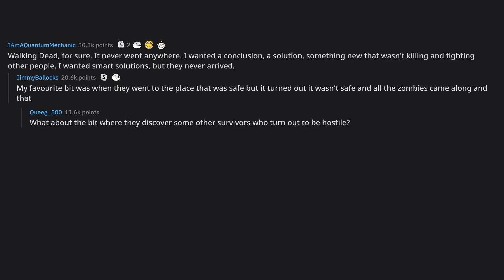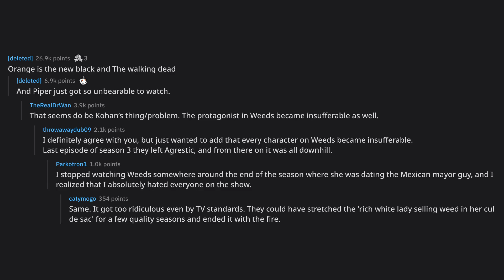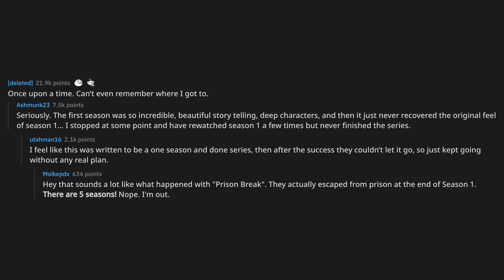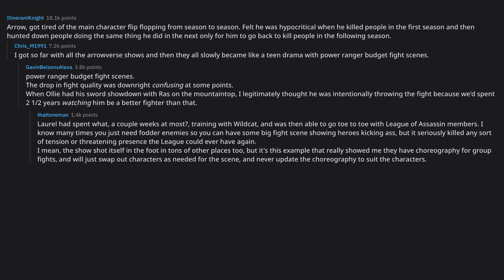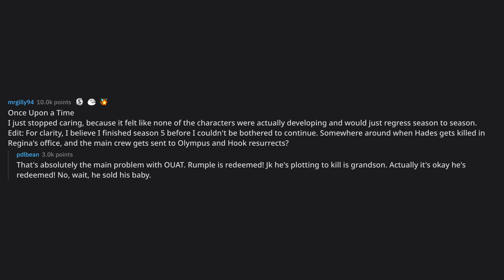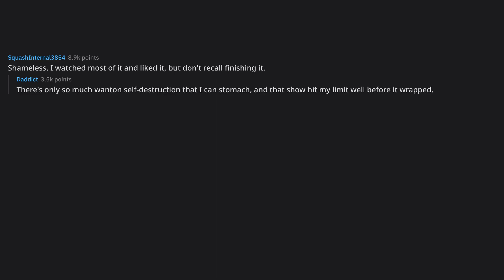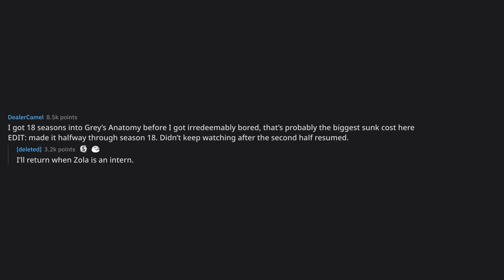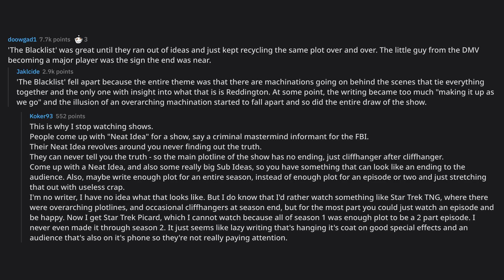What is a TV show you got really far into but eventually quit wa... (r/AskReddit Top Posts)